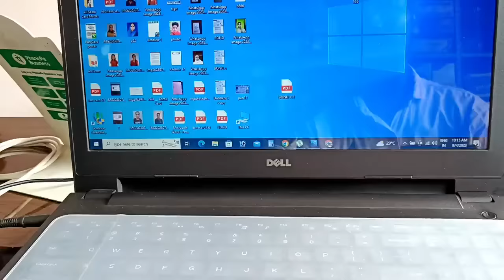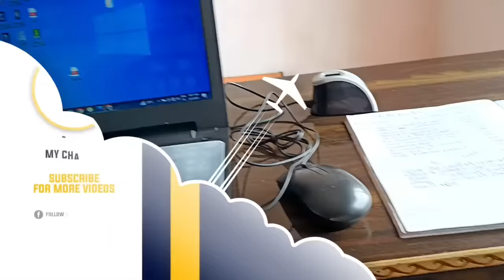Cyber cafe kaise khole 2023 || साइबर कैफे कैसे खोले || Cyber cafe business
new cyber cafe ideas.
cyber cafe ideas 2022.
cyber cafe ideas 2023.
cyber cafe se paisa kaise kamaye.
studio ke liye kya kya saman hona jaruri hai
cyber cafe me kaam kaise karen.
cyber cafe me kaam kaise sikhen.
cyber cafe ka certificate kaise banaye.
cyber cafe me kya kya jaruri hai.
cyber cafe me Online kaise karen.
cyber cafe me kitna paisa lagta hai.
cyber cafe kam paise me kaise khole.
cyber cafe me paisa transaction kar ke paisa kaise
kamaye.
cyber cafe ke liye printer.
cyber cafe ke liye color printer.
cyber cafe me photocopy machine.

Cyber Cafe Business ldeas In Hindi
Hindi || Royal Business
Cyber Cafe Shop Business Plan Full Information In
Xerox Shop business Plan || How To Open Cyber Cafe
Business
cyber cafe business
cyber cafe business in hindi
business idea with small investment
cyber cafe all work list business ideas in hindi
cyber cafe application
cyber cafe advertisement
cyber cafe all work list
cyber cafe licence apply onlinecyber cafe cyber cafe all work cyber cafe business cyber cafe business ideas
cyber cafe ka kam kaise sikhe
cyber cafe ka kam kaise sikhen
cyber cafe kaise khole
cyber cafe kholne ke liye kya kare
cyber cafe kya hota hai
cybercafe ka business
cybercafe shop open
how to open cyber cafe
how to open new cyber cafe
how to start cyber cafe business
internet cyber cafe
intetnetcafe, rs cyber cafe
साइबर कैफे खोलने के लिए क्या करे
cybercafe_ shop_chalu_karne_me_kitna_paisa_lageg
new_cybercafe_suru _kaise_kare
cybercafe_shop_open_karne_kya_kya_jaruri _hai
cyber_cafe-kholane_ke_liye_kya_kare
cyber_cafe_ka_ kaise kaise_sikhe